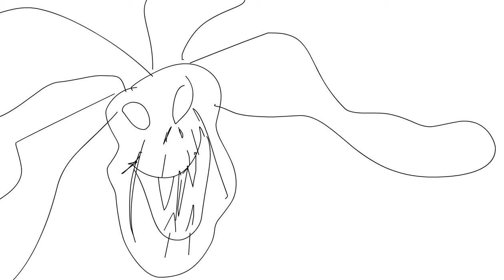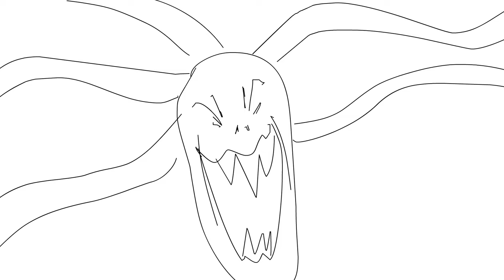M'Duzza's crypt trailer animatic.